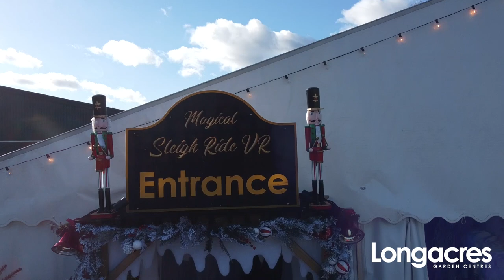Christmas at Longacres Bagshot 2022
Welcome to Christmas at Longacres - take a walk through our Christmas shop and see our products, ranges, attractions and much more!